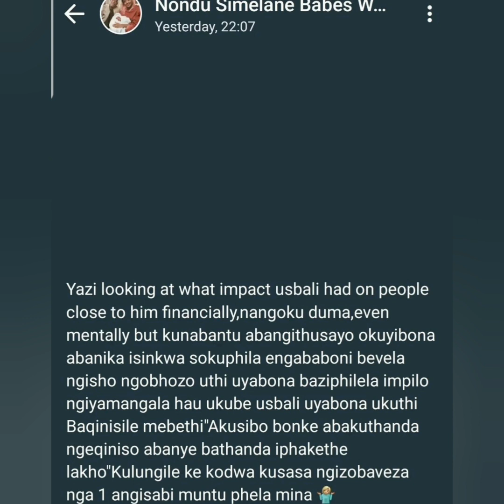Babes Wodumo Sister Nonduh Threats To Expose Enemies Ka-Mampintsha For What They Did Recently